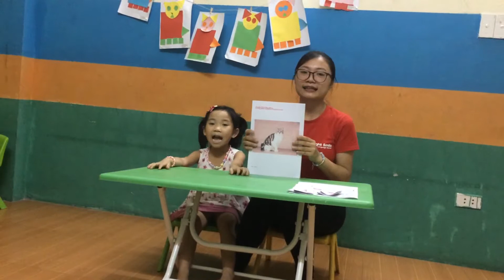[MOON] HOT 1 - Unit 3 - Lesson 2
Hats on top 1